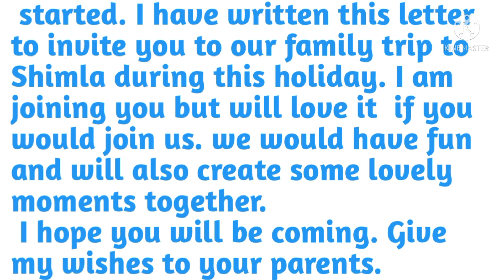write a letter to your friend inviting him to spent summer vacation at your place